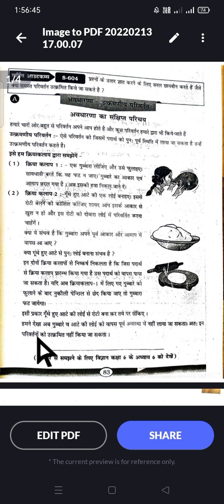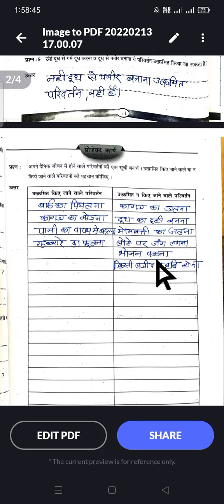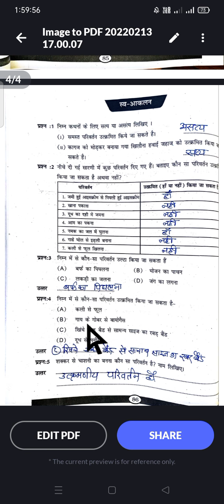ब्रिजकोर्स,विषय_विज्ञान कक्षा_7वी,पेज_ 83_86,अभ्यासकार्य,लर्निंग आउटकम आधारित ,उत्क्रमणीय परिवर्तन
ब्रिजकोर्स,विषय_विज्ञान कक्षा_7वी,पेज_ 83_86,अभ्यासकार्य,लर्निंग आउटकम आधारित गेपसामग्रीbridgecourse